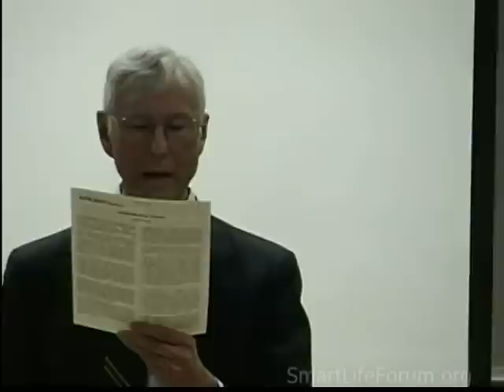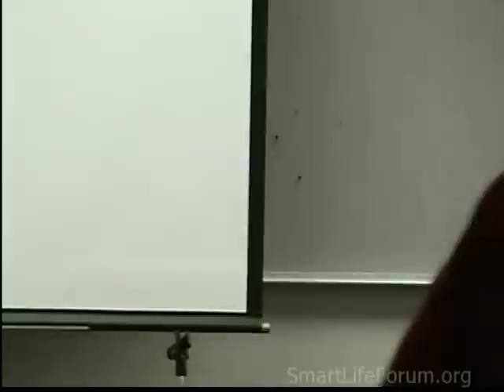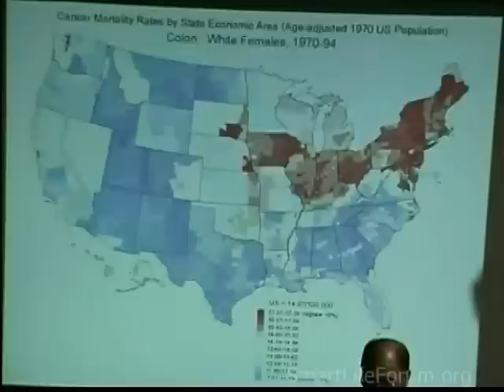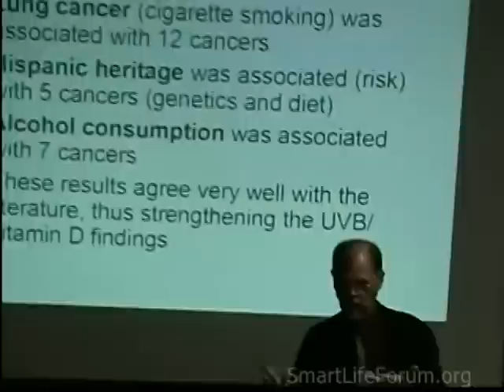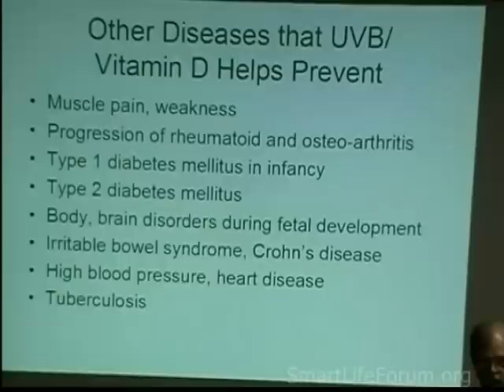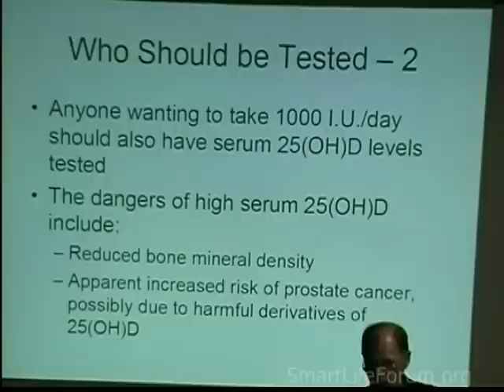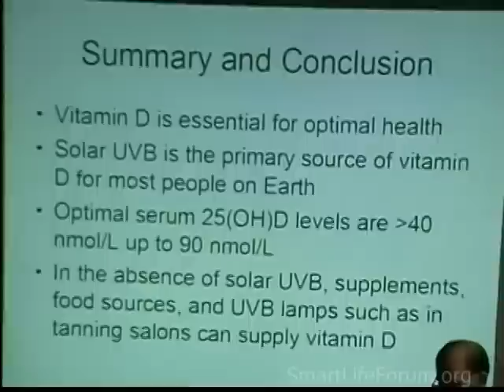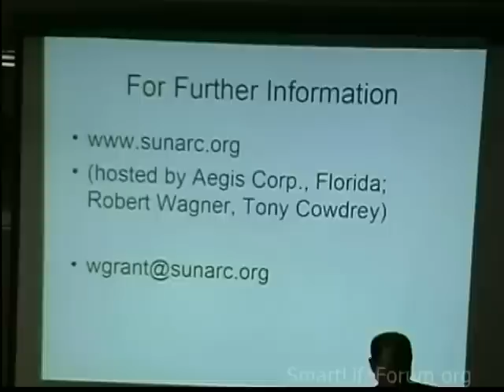(2004-10) Raymond Francis - Aging & Disease are mistakes VitD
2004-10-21 Raymond Francis  Aging & Disease are mistakes VitD